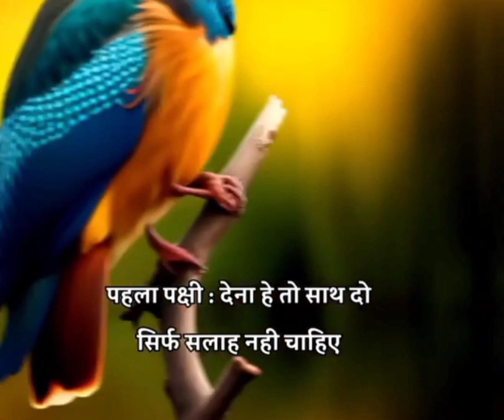motivation सलाह नही साथ देना चाहिए।